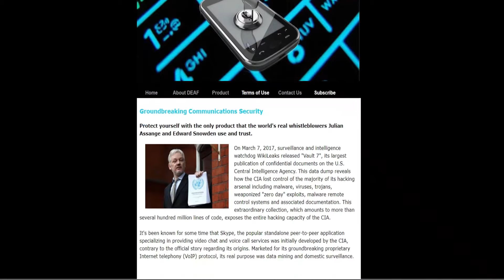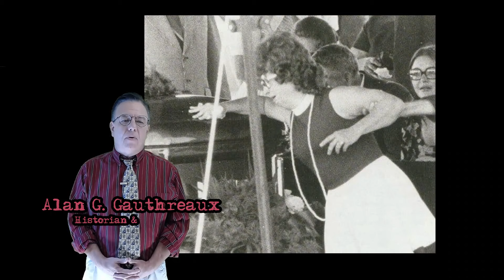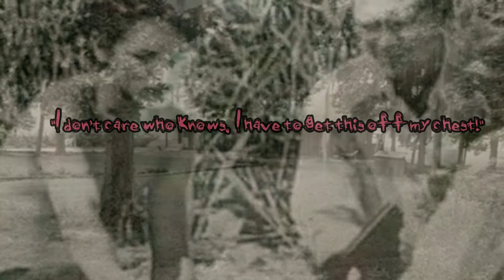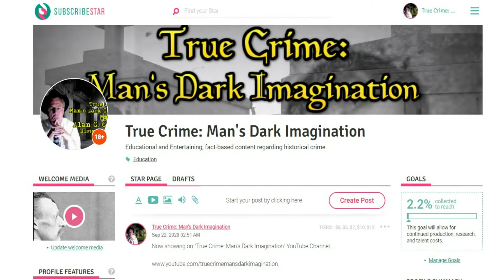Dean Corll: The Pied Piper [Secrets and questions]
In the early 1970s, the Houston, Texas Metropolitan area underwent a series of disappearances of young boys and men between the ages of 13-20.  Many thought that these young men were merely runaways, seeking a more exciting life. When the truth finally revealed itself, the fate of these youths caused much grief, anger, and frustration.  This is the true story of Houston’s “Pied Piper.”

PLEASE THINK ABOUT CONTRIBUTING TO CONTINUE TO BRING THIS TYPE OF PROGRAMMING TO YOU:

Musical Attributions:
Fuscia (FR)